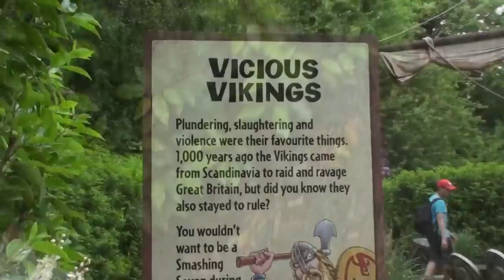Warwick Castle - FULL TOUR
Experience one thousand years of jaw-dropping history at Warwick Castle; great battles, ancient myths, spellbinding tales, pampered princesses, heroic knights ...

Warwick Castle is a medieval castle developed from an original built by William the Conqueror in 1068. Warwick is the county town of Warwickshire, England, situated on a bend of the River Avon. The original wooden motte-and-bailey castle was rebuilt in stone in the 12th century. During the Hundred Years War, the facade opposite the town was refortified, resulting in one of the most recognisable examples of 14th century military architecture. It was used as a stronghold until the early 17th century, when it was granted to Sir Fulke Greville by James I in 1604. Greville converted it to a country house and it was owned by the Greville family, who became Earls of Warwick in 1759, until 1978 when it was bought by the Tussauds Group. In 2007, the Tussauds Group merged with Merlin Entertainments, which is the current owner of Warwick Castle.